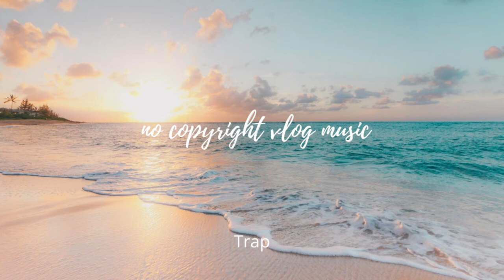Need You - No Copyright Vlog Music (Music for Creators)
➤ Licence -

📣 IMPORTANT ▼

► What you can find here:
Background Music,
Instrumental Music,